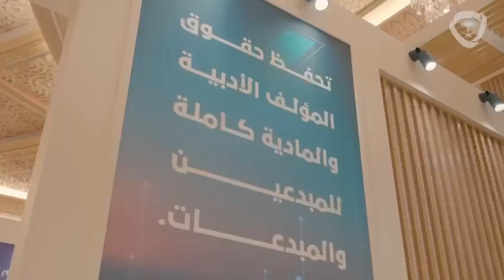ملخص فيديو مشاركة الملكية_الفكرية في